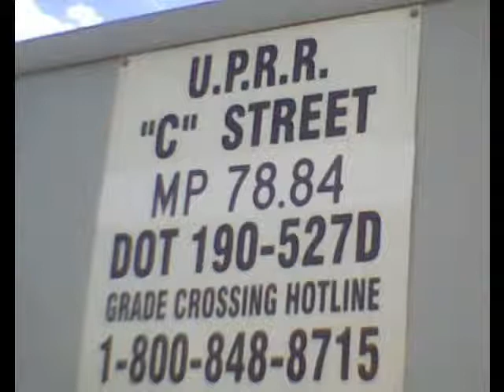UP7281 West with Produce Express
Today the produce came thru on a Friday.  It usually comes thru on Wednesday loaded and Sunday empty.
ZSKDLP
UP 7281 {AC44CWCTE}
UP 7115 [AC44CWCTE}
UP 7161 {AC44CWCTE}
ZSKDLP (Priority- Selkirk,NY-Delano,CA)